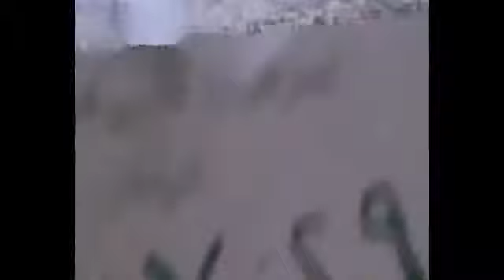شام حمص الرستن تصاعد اعمدة الدخان جراء القصف 29 7 2012